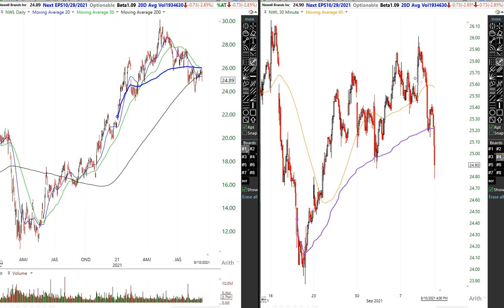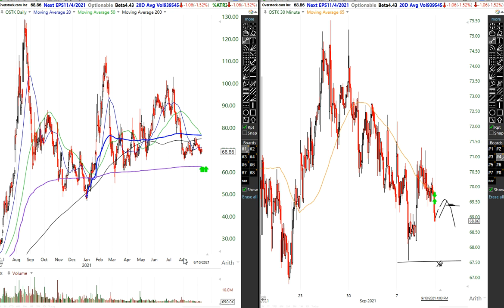Short Sale Candidates For the Week of 9/13/21